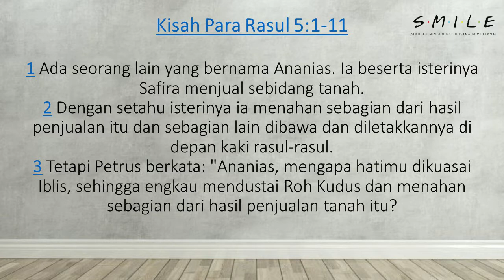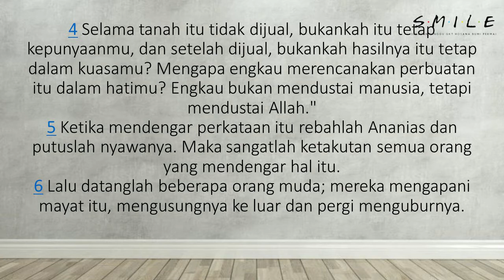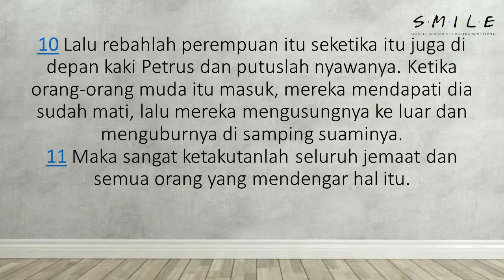Kelas Pra Remaja 8 Nov 2020